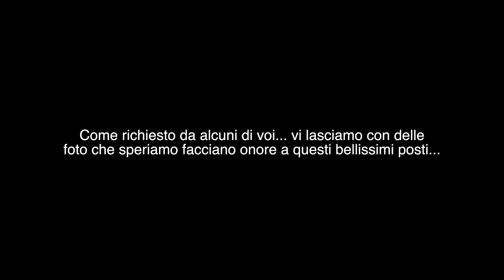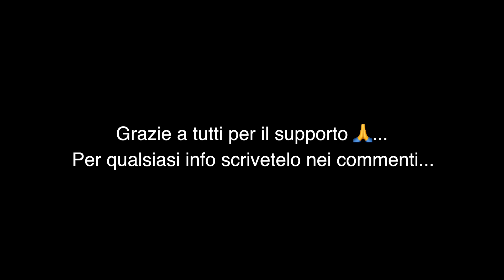LA STRADA STERRATA PER TUTTI - TRANSLESSINIA IN MOTO - SP14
Dopo esserci lasciati con il nostro arrivo ad Erbezzo, dove c'era ad aspettarci il nostro amico social Mascar, ripartiamo per percorrere una delle più affascinanti strade sterrate d'Italia, la Translessinia o SP14...
Per la notte sceglieremo il paesino di Torbe nella stupenda Valpolicella.

Se hai trovato info utili, o semplicemente piacevole il contenuto, e magari ti è salita un'imminente voglia di offrirci una birra... grazie.